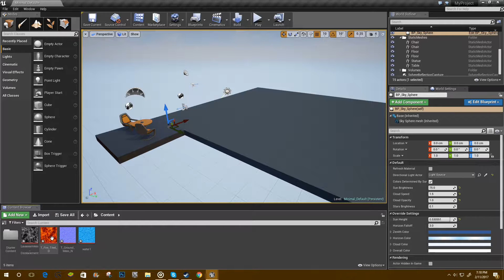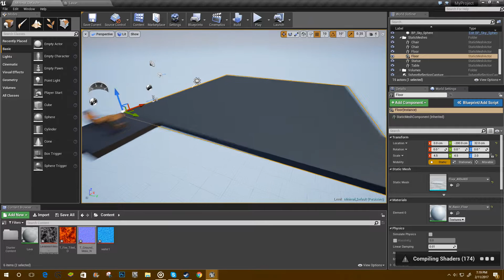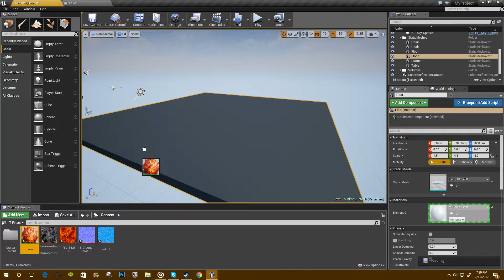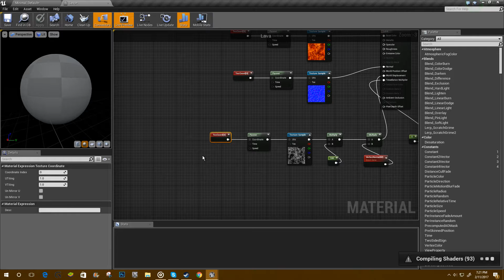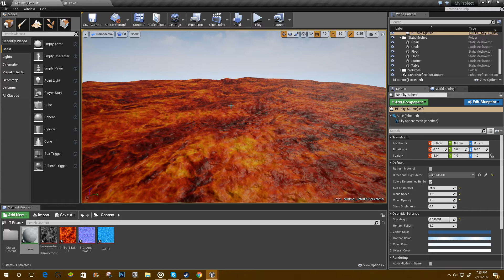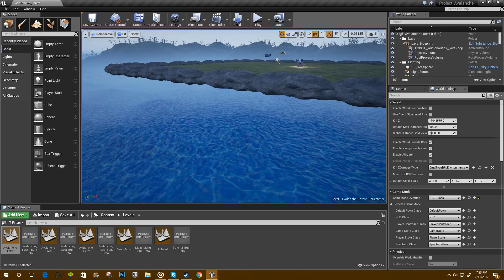Unreal Engine 4 - EASIEST method for 3D LAVA 2017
I haven't seen this method on YouTube or anywhere before so i figured i would share this method i figured out, in a video.

I call this my Tessellation method.